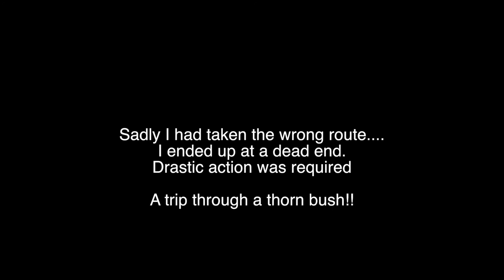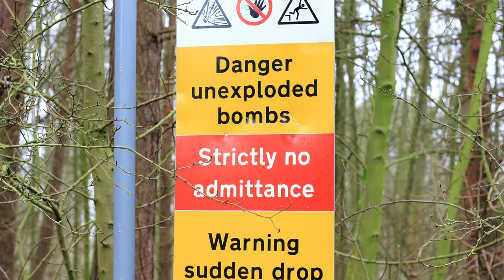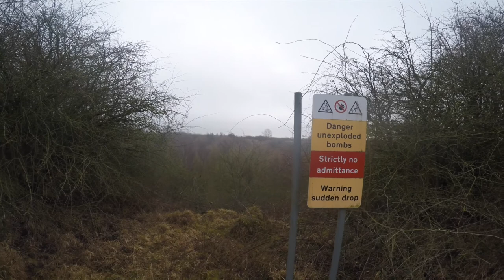RAF Fauld Disaster An MTB ride around the Fauld Bomb Crater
Join the Mid life Crisis Guy as he discovers the site of the largest single explosion of both WW1 & WW2 on his doorstep in Staffordshire. RAF Fauld was the storage depot in a disused mine for thousands of tons of High explosive, shells & bombs. A freak Accident in November 1944 caused an enormous explosion that left a huge bomb crater in the landscape, which turned out to be a fascinating place to visit.